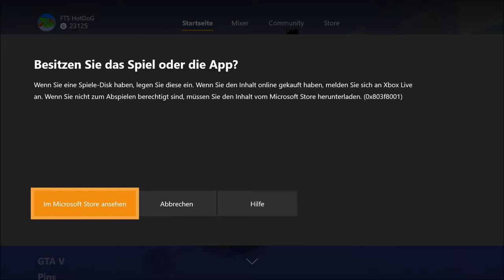Minecraft Springfield Skating Rink | Teil 1 | erstmal das Grundgestein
Wir bekommen eine Eisbahn ;)
endlich kann man bald Eishockey spielen oder Schlittschuhlaufen
mal sehen.

: in dieser Folge bauen wir das Gebäude ;)